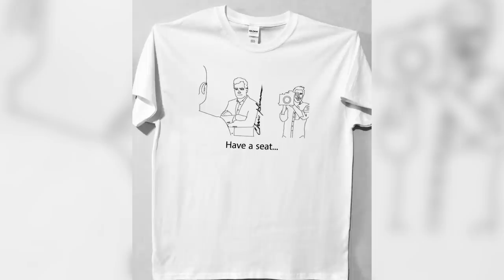The Truth About To Catch A Predator Host Chris Hansen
He was a reporter on NBC for years and he became a celebrity with his To Catch a Predator segment on the network’s news program Dateline, but if you did an investigative deep-dive into the life of investigative reporter Chris Hansen, you would find a few shady things.

Some of his reporting has been a bit controversial, and he once got arrested for writing bad checks, but should this reporter be telling his career to have a seat, or is he planning a big comeback? Let’s take a look at the truth about To Catch a Predator host Chris Hansen.

He masterminded 'TCAP' | 0:00
An accomplished investigative reporter | 1:16
He helped revive Dateline | 2:23
He makes people nervous | 3:15
About that catchphrase | 3:56
Why did NBC dump him? | 4:35
From bad to worse | 5:54
More trouble | 6:36
Call it a comeback | 7:28
Chris Hansen, the YouTuber | 8:41
The Jimmy Hoffa connection | 9:23
A dangerous career | 10:29